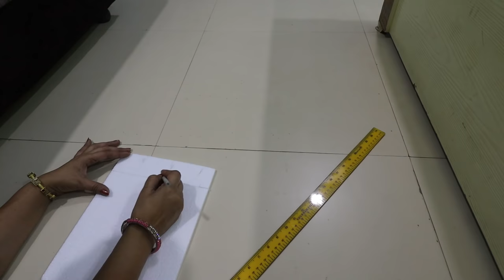DIY Bangle BOX & Jewellery Storage Box from Cardboard || My Bangles Collection & Organization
Plastic Bangles for Women's ( Gold )

4 Rod Bangle Storage Box with Lock

6 Roll Rod Wooden Velvet Bangles Box with Jewelry Storage

Designer 3 Rod Brocade Bangle Box